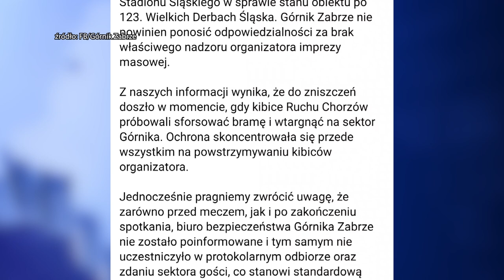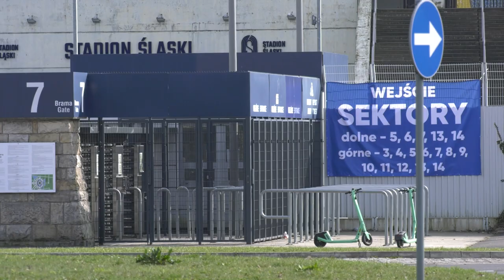TVS SILESIA FLESZ 18.03.2024